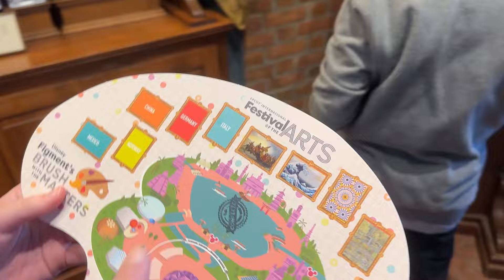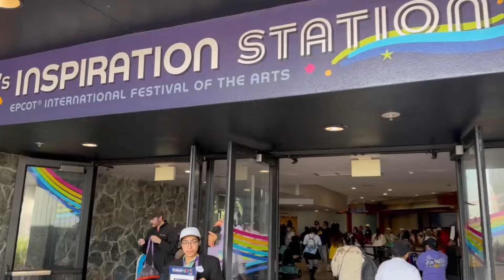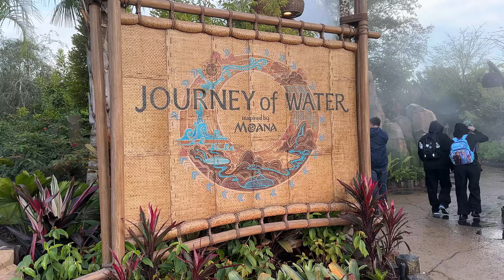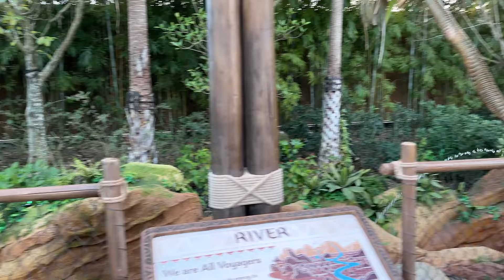Epcot Luminous Festival of the Arts DVC Member Vlog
Join us for another DVC Member vlog on our January 2024 Walt Disney World vacation.  Today we travel to Epcot from our DVC studio villa at Polynesian Villas & Bungalows.  We show the best way to travel to/from Epcot while staying at Poly.  We bring you along to the Epcot Festival of the Arts, in search of the infamous Figment Popcorn Bucket!  We also take in some of the new offerings at Epcot, including the new Moana Journey of Water walk-through experience, newly renovated outdoor spaces, and the new nighttime show, "Luminous".
0:00 Intro
0:28 TTC to Epcot
2:23 Festival of the Arts
3:55 Figment's Brush with the Masters
5:38 Voices of Liberty
7:13 Figment Popcorn Bucket
7:48 Guardians of the Galaxy: Cosmic Rewind
8:33 Journey of Water inspired by Moana
10:51 Soarin Over California
11:58 Spaceship Earth Wheelchair Entrance
14:48 Festival of the Arts Merch
17:46 Journey Into Imagination
18:16 Luminous: a Symphony of Us
20:36 Walking from the TTC to Polynesian DVC

Enjoying Our Channel?